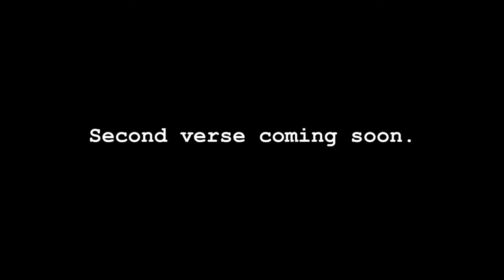New YouTuber ft-(Offical Music Viedo Song)